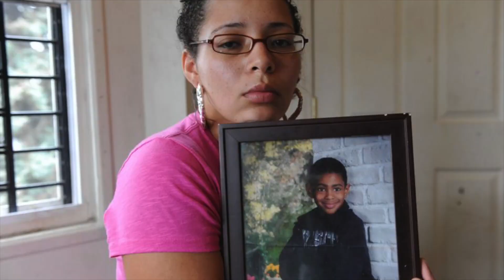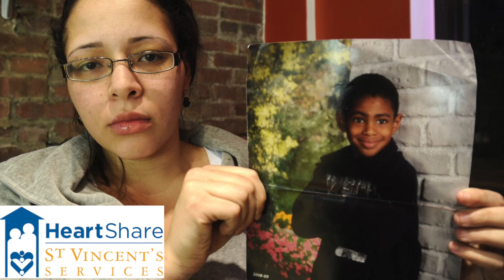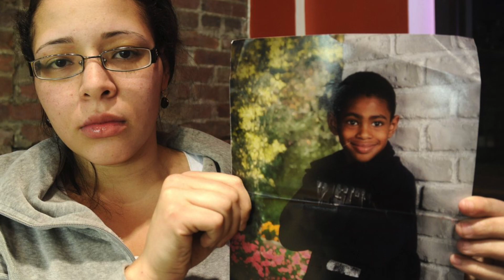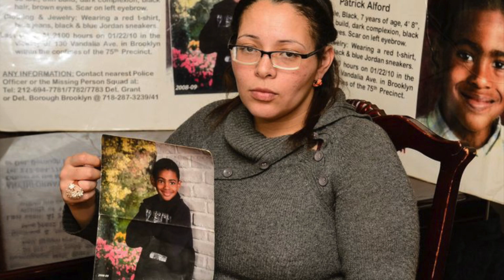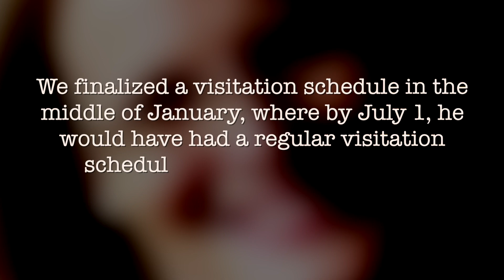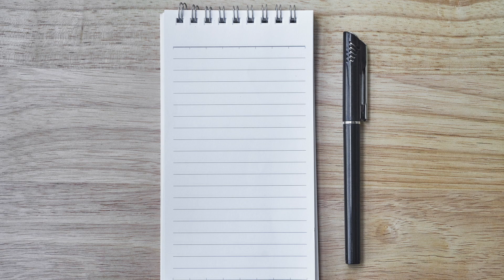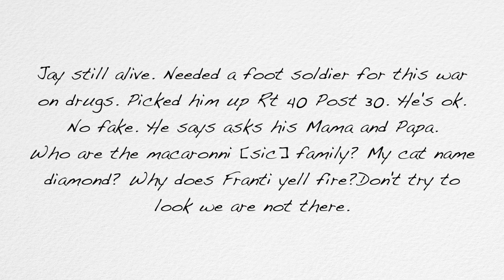5 Mysterious Cold Cases in New York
5 Mysterious Cold Cases in New York. Patrick Kennedy Alford Jr. (00:10), Corrie Lynn Anderson (04:41), Nieko Anthony Lisi (08:33), Kellisue Ackernecht (13:20), and Jaliek Rainwalker (15:33).